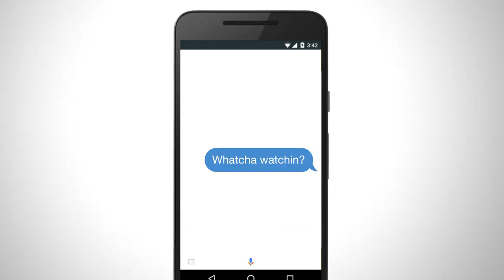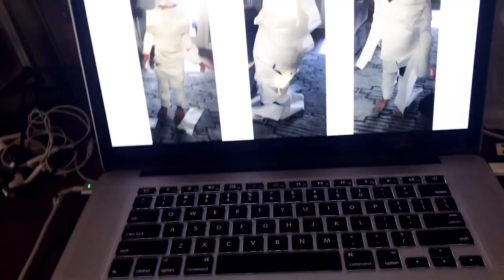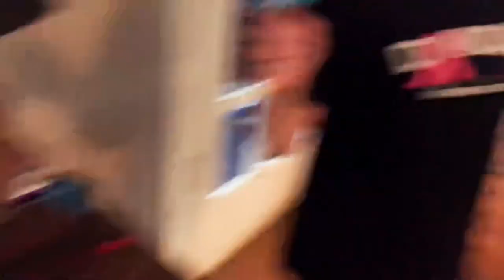The YO MUMMY CHALLENGE! - Wrap a mummy in toilet paper game - ELEO TV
The ELEO girls compete in the YO MUMMY CHALLENGE! Toilet paper mummy wrap game! Who will take the top prize? The Cheeseball Challenge wasn't close. Watch it here:

Lucy the Red-footed tortoise makes an appearance!

Join Emma, Olivia, London, Elliott, Chevy and Lucy for a whole lot of spooky fun!